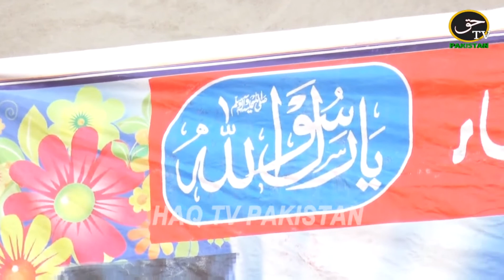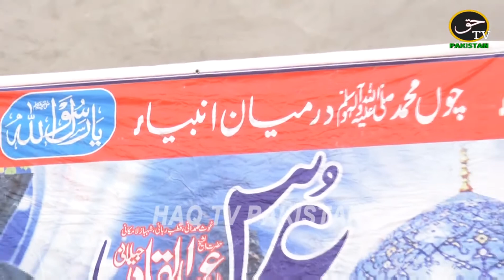New Beautiful Naat | Asad Ali Qadri 2022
available hd islamic speeches, new naat sharif, tilawat quran pak, naqabat islamic news and information. Master Sound Provides Authentic materials to his Viewers If any-one find any unauthentic content on our youtube channel which is anti Islamic or against any law or personality please notify us at our mail: and we shall make all the efforts to block it after reviewing.